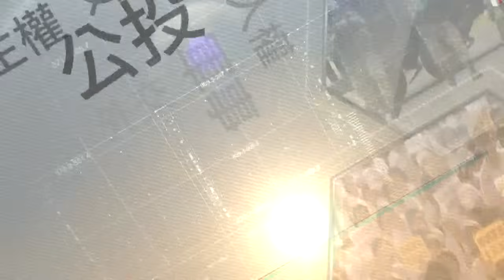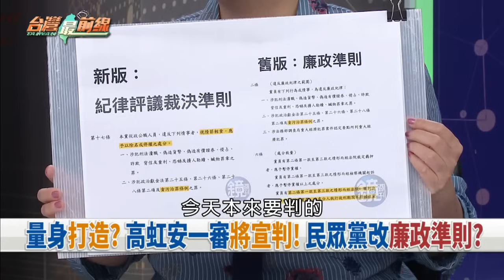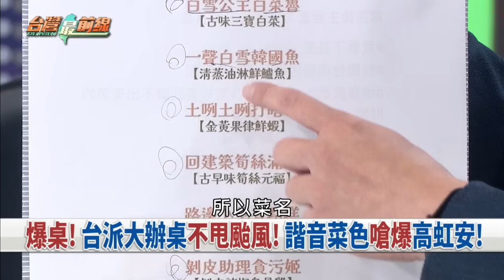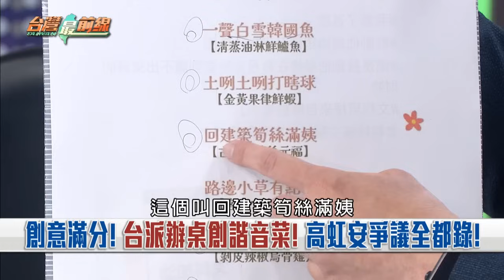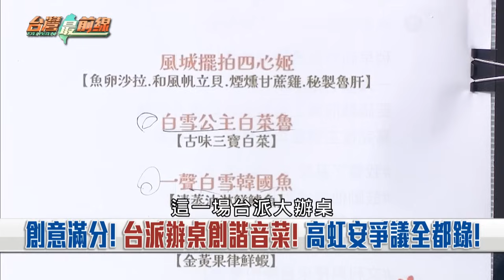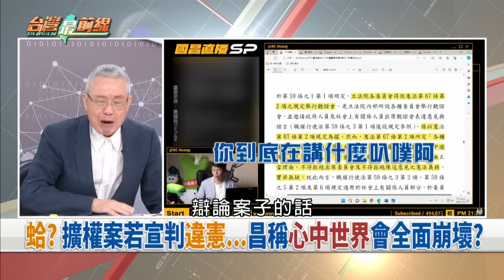虹案一審延期！藍白逼宮搶新竹？ 柯2026當跳板？昌嗆大法官辯論？【台灣最前線】2024.07.24(下)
📌 有信心? 遇颱風假宣判延期! 高虹安續跑市政行程?
📌 量身打造? 高虹安一審將宣判! 民眾黨改廉政準則?
📌 劇本? 停權or開除or自行退黨? 高虹安判決下一步?
📌 高虹安慘了? 台派大辦桌15桌→20桌! 市民憤怒值?
📌 雲淡風輕? 柯昨釣蝦開直播! 對高虹安案隻字不提?
📌 預謀下一步? 高虹安市長不保? 柯屬意黃國昌接棒?
📌 成立一粒沙協會! 柯美蘭鋪排政治路? 取名有玄機?
📌 昌嗆"修到憲法法庭滿意"? 忘立法委員原本職責?

【主持人】
許仲江

【節目來賓】
民視氣象主播		林嘉愷